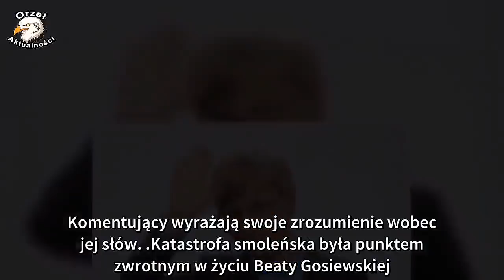Smoleńska wdowa jest bardzo smutna dla PiS. Teraz straci pracę